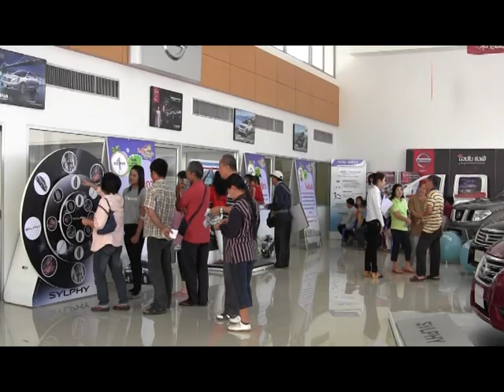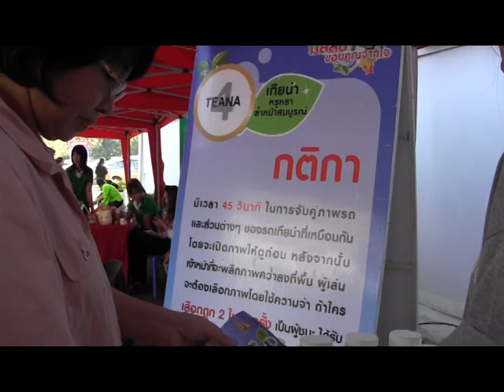น้ำตาผัว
เพลง"น้ำตาผัว" นำแสดงโดย ยุทธภูมิ &ปิ่นแก้ว นามวงศ์ แห่งหมู่บ้านอิงกว๊าน อ.เมืองพะเยา..อยากจะสะท้อนถึงปัญหาความแตกแยกในครอบครัว ที่ทิ้งลูกน้อยอยู่เบื้องหลังของความเจ็บปวด..เรามาร่วมกันสร้างความสุขและความอบอุ่นในครอบครัวของเรากันเถอะ..การให้อภัยและมีน้ำใจต่อกันเปรียบเสมือนน้ำหล่อเลี้ยงให้ความรักในครอบครัวยั่งยืนนานตราบชั่วนิจนิรันดร์..หากปล่อยให้นิวรณ์รบกวนใจทั้งสองฝ่าย ก็ยากที่จะคืนดีต่อกัน..เหลือไว้แต่อดีตหวานชื่นที่คอยตามรบกวนจิตใจ.."คืนดีกันเถอะ ก่อนจะสายเกินแก้..